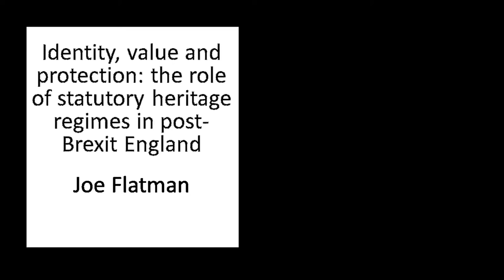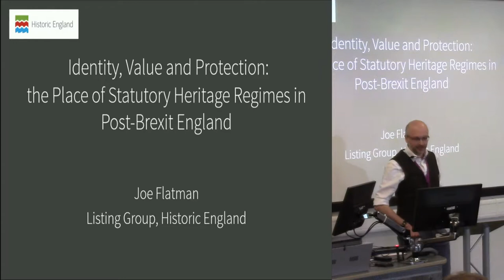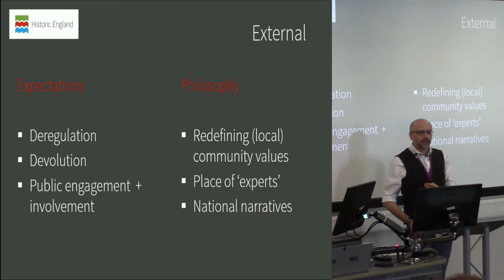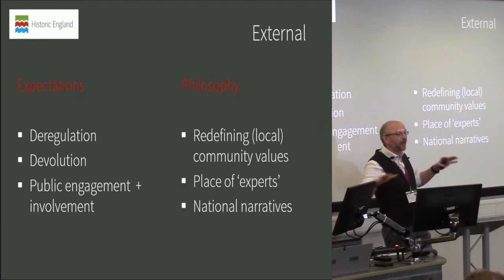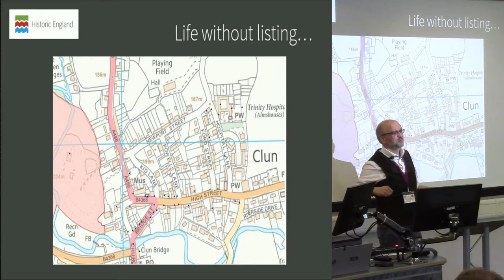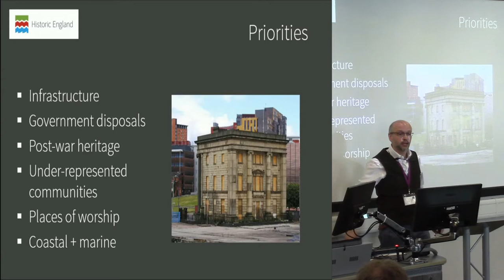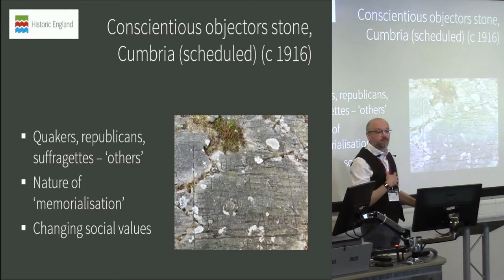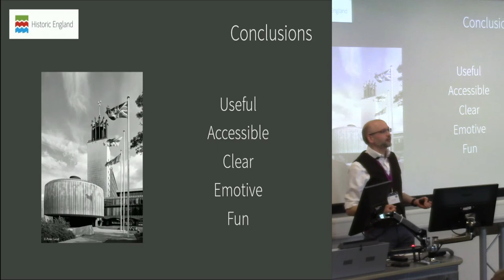Identity, value and protection: the role of statutory heritage regimes in post-Brexit England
A series of Acts of Parliament enable the Secretary of State for Culture to designate a wide variety of historic sites in England, as advised by Historic England. Although historically focused on the protection of sites, of late a much greater emphasis has been placed on celebrating these sites’ history and their place in our society in the present as much as in the past. Drawing on a range of recent designation casework undertaken by Historic England, this paper will explore the place of statutory heritage regimes in post-Brexit England, especially the part that sites play in the national consciousness and construction of identities by different communities, and particularly ‘English’ identities in a period of political upheaval for the United Kingdom.

Joe Flatman, Historic England